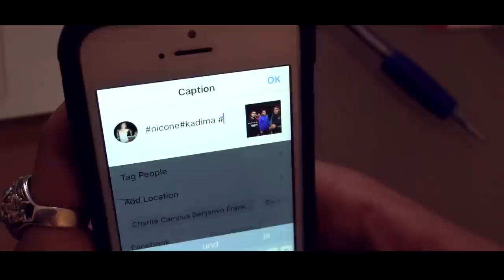Nicone feat. Kadima - Thug Life - Meine Stadt "Berlin-Steglitz" - Kafa Lesh